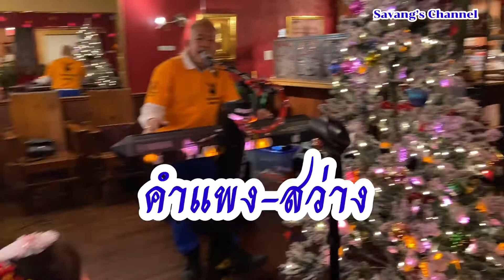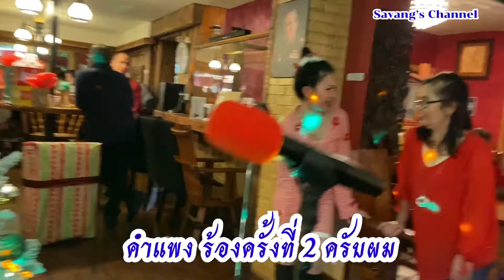Christmas's party ,Cornwall ( Ontario ) 24/12/2021. Ep-02